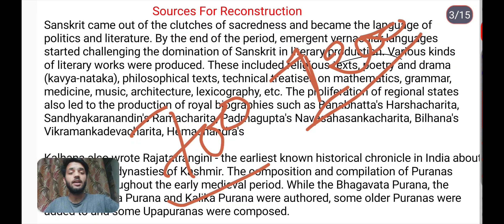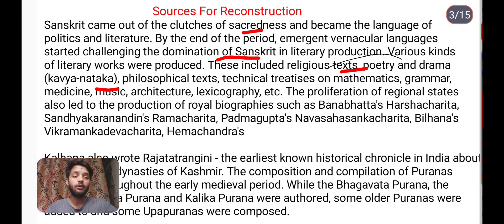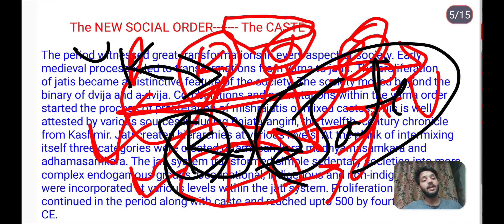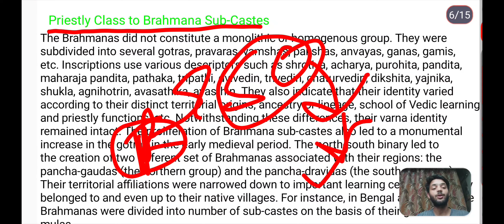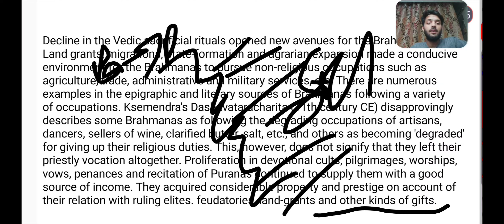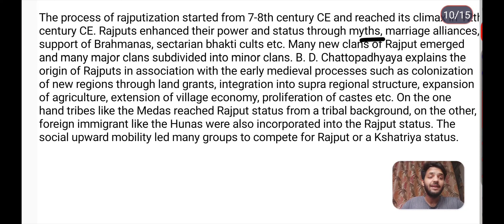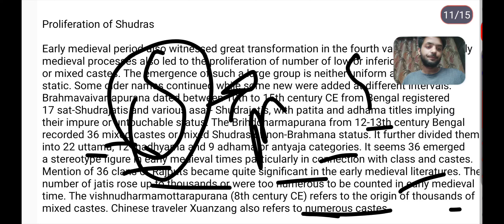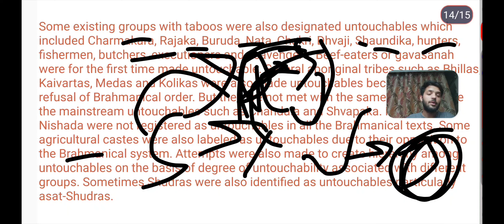Social Structure and Gender Relations: C 700 - 1200 *. unit 14th BHIC-132. proliferation of castes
Introduction

Different Perspectives

Social Transformation

The New Social Order - The Castes 14.5.1 Priestly Class to Brahmana Sub-Castes

Emergence of Ruling Castes

14.5.3 Proliferation of Trading Castes (the Vaishya)

14.5.4 Proliferation of Shudras

14.5.5 The New Castes: The Kayasthas and the Vaidyas

14.5.6 The Untouchables

The time period from c. 700 to 1200 CE is termed as "early medieval in Indian history. This period is neither ancient nor medieval in character, but clearly denotes some departures from the pre-600 CE period and the beginning of medieval elements and, thus, holds an intermediate position between the two The early medieval period sets in with the decline of the Gupta Empire  northern India and ends with the coming of political Islam in India. The nature of early medieval society, economy and polity has been a debatable issue among historians.